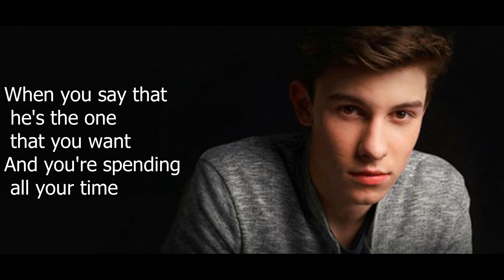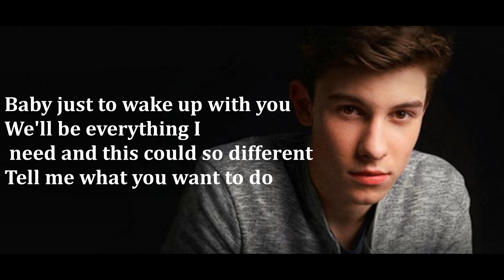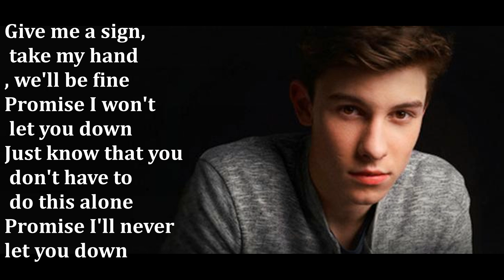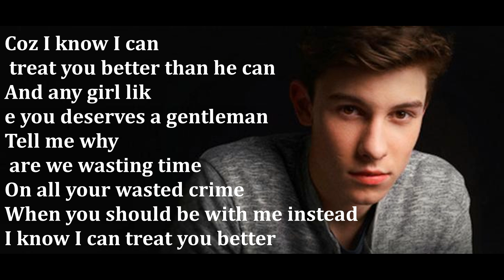Shawn Mendes - Treat You Better (Lyrics)